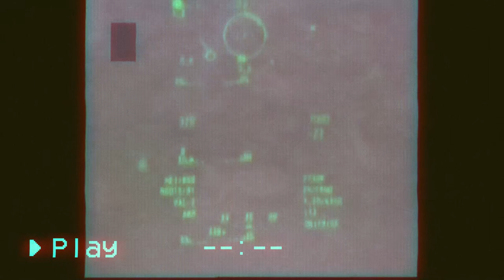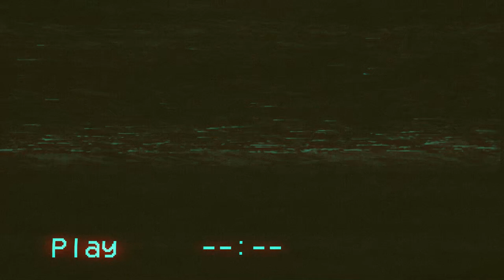ＢＲＲＲＴＷＡＶＥ ／／ Ｂｅｗａｒｅ Ｔｈｅ Ｂｅａｓｔ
Song: Carpenter Brut - Beware the Beast